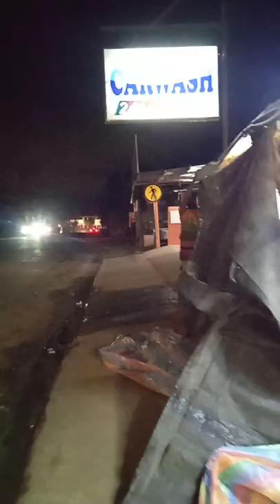Budots sa highway | gipang zoom ang nawong😂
walang magawa trip lng tara sayaw na😂😂😂